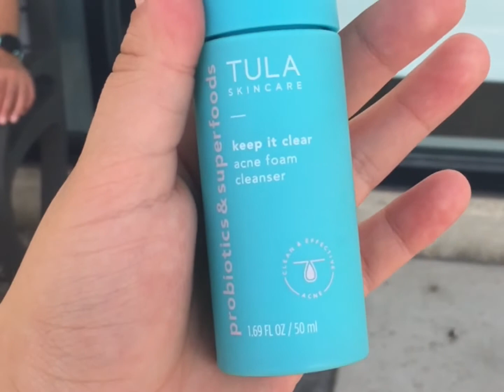Cosas GRATIS que me regalaron algunas tiendas por mi cumpleaños 🎁